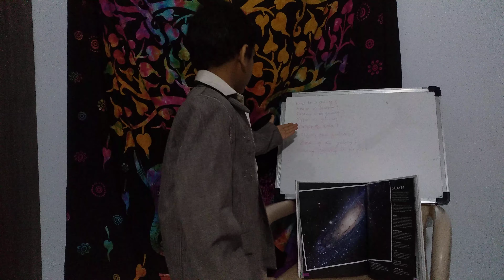Astro Ashikar - Galaxies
Learn all about galaxies from Astro Ashikar